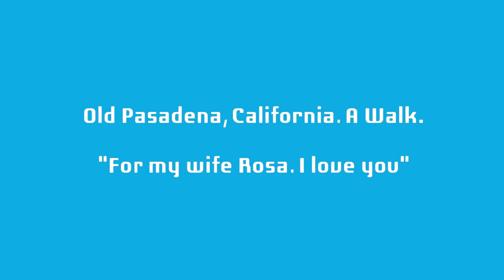Old Pasadena, CA & Street Life.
My second "Old Pasadena" video is here.

I am coming now to Old Pasadena for over 20 years. Not much has changed except of course  lots of new restaurants and apparel stores which are  lining up to open shop in Old Pasadena. They don't last long. As fast as they opened they close and leave.

Come with me, let's have a walk through Old Pasadena. Lots of memories are attached to this town.

Pasadena is a city in Los Angeles County, California, United States, located 10 miles (16 kilometers) northeast of Downtown Los Angeles.

The estimated population of Pasadena was 139,731, in 2013, making it the 183rd-largest city in the United States. Pasadena is the ninth-largest city in Los Angeles County. Pasadena was incorporated on June 19, 1886, becoming one of the first cities to be incorporated in what is now Los Angeles County, following the city of Los Angeles (April 4, 1850).[18] It is one of the primary cultural centers of the San Gabriel Valley.

The city is known for hosting the annual Rose Bowl football game and Tournament of Roses Parade. In addition, Pasadena is also home to many scientific and cultural institutions, including Caltech, JPL, Pasadena City College, Fuller Theological Seminary, ArtCenter College of Design, the Pasadena Playhouse, the Ambassador Auditorium, the Norton Simon Museum, and the USC Pacific Asia Museum.